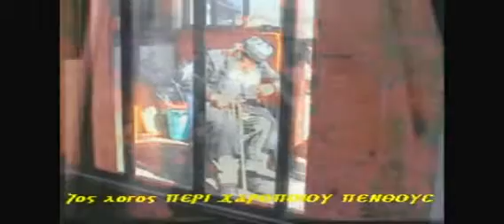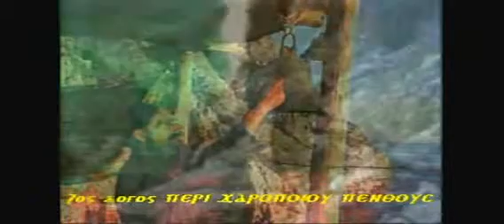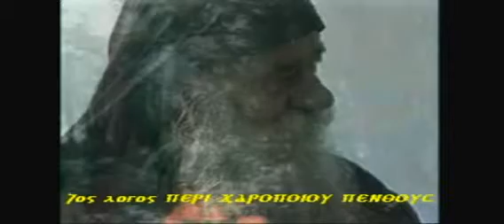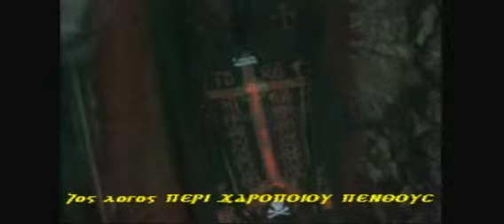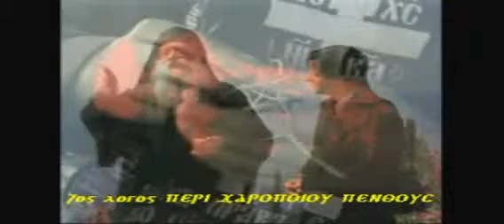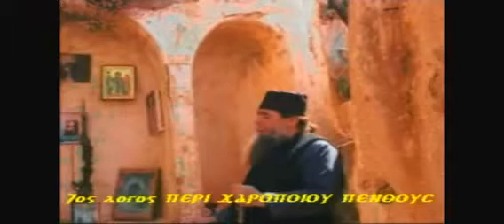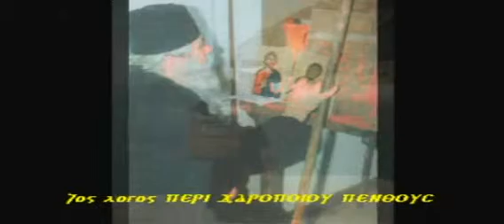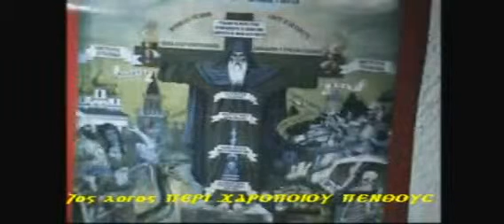ΚΛΙΜΑΞ 7ος ΧΑΡΟΠΟΙΟ ΠΕΝΘΟΣ